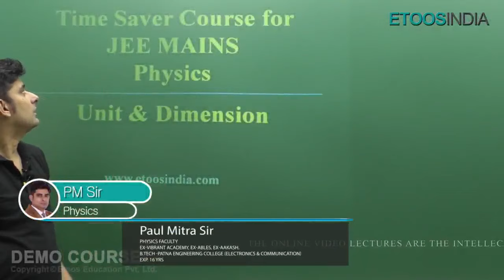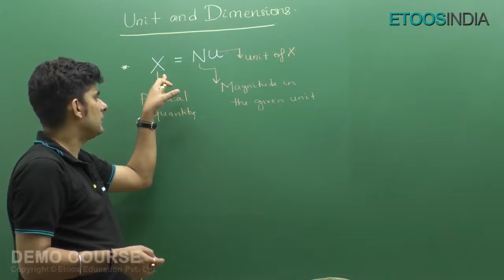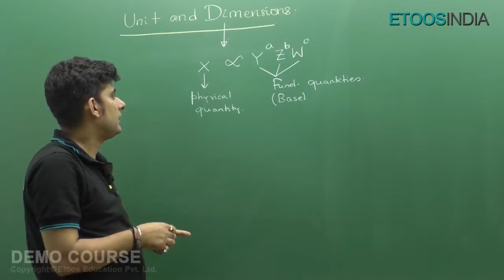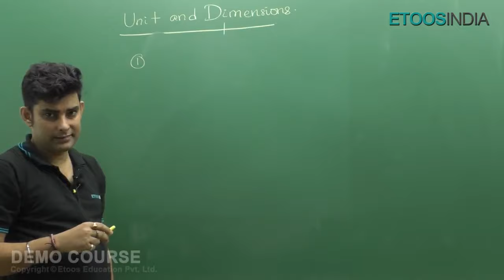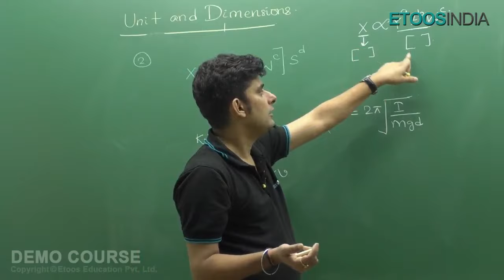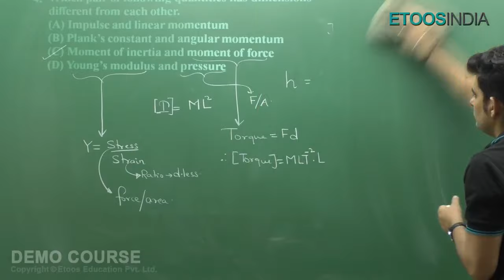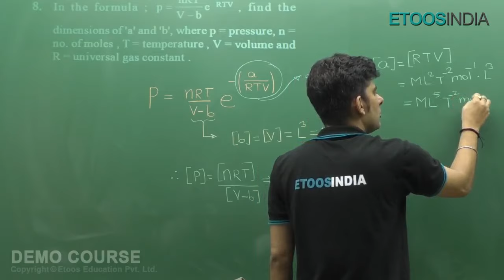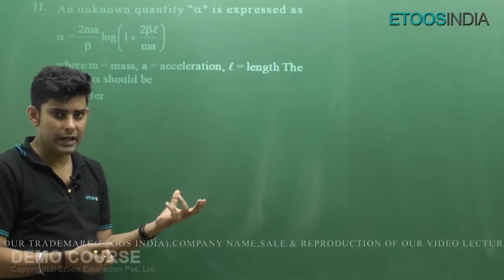Unit And Dimension | Time Saver Course | Physics | JEE Main & Advanced | Paul Mitra (PM Sir)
Unit And Dimension - Time Saver Course of Physics for JEE Main & Advanced by Paul Mitra (PM) Sir. PM Sir is known for his focused and simplified IIT-JEE teaching to bring to students an easy and analytical methodology towards IIT JEE.

Paul Mitra (PM Sir) - if you are looking for the right strategies for IIT JEE preparation then you need to study from him. PM Sir delivers all his lectures perfectly, and he has a very student-friendly approach. He makes sure that he provides his students with necessary instructions that can help them to cover the syllabus in the right way.